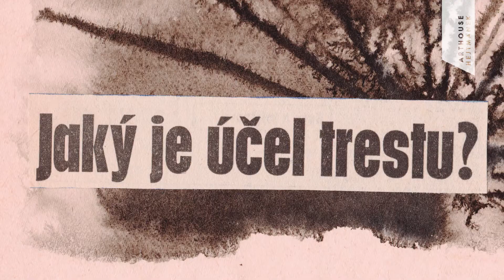ARTHOUSE HEJTMÁNEK | MILAN BERÁNEK – výstava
Pozvánka na výstavu Milana BERÁNKA (*1936) v bubenečské galerii ARTHOUSE HEJTMÁNEK, Goetheho 2, Praha 6.

MILAN BERÁNEK (*1936) je sochař a tvůrce originálních objektů, jehož tvorba se dle jeho slov: „nechce a nemá líbit...“ , avšak nás zaujala natolik, že bychom ji rádi představili veřejnosti.

Průřez sochařskou tvorbou od drobnějších plastik po asambláže je doplněn básněmi a zajímavými dobovými fotografiemi mapující autorův život. Součástí výstavy je i projekce dokumentu o umělci a vydán katalog se soupisem a fotodokumentací díla.

Otevřeno denně:
5. října - 5. listopadu 2017 / 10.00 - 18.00
včetně sobot a nedělí (ve státní svátek 28. 10. zavřeno)